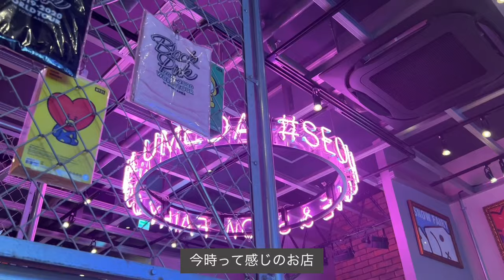主婦業を終わらせて韓国料理を食べに行ったら撃沈しました･･･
来週は寝坊しないように早く寝よう😴

0:00 オープニング
0:17 DAY1
5:27 DAY2
6:29 SHEIN購入品
11:11 DAY3
11:14 今日のコーデ
12:28 Qoo10 メガ割り購入品